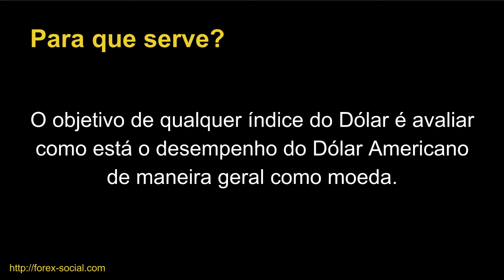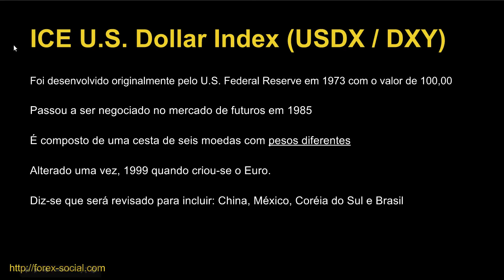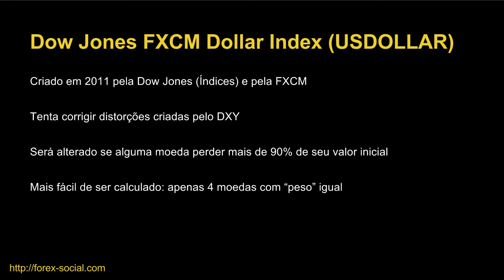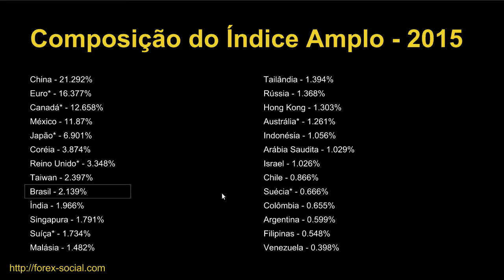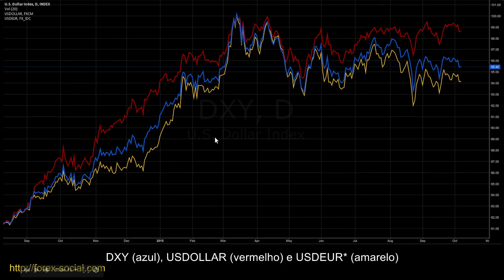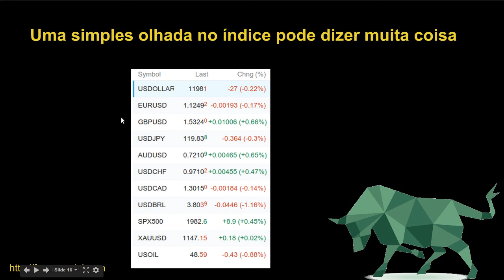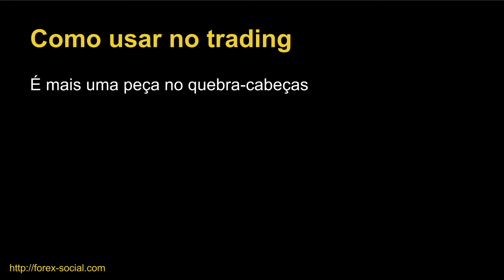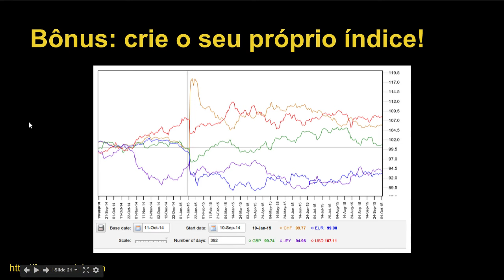FOREX - Índice Dólar: Conceito e Estratégias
Nesse vídeo explicamos o que são os Índices Dólar e apresentamos os três mais importantes deles.

Veja como são compostos esses índices, as moedas que fazem parte da "cesta" e o peso de cada uma delas.

Entenda ainda como utilizar o índice ao seu favor para realizar operações e negociações de Forex.